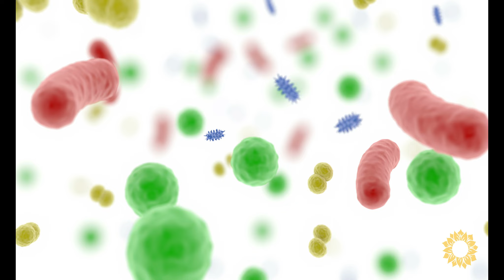Is a Plant-Based Diet Good For a Holistic Cancer Treatment Strategy?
A diet rich in fruits, vegetables, whole grains, and legumes can support the body during and after cancer treatment. However, we need to explore the nutritional science of plant-based foods, their properties in combating cancer, and their contribution to overall patient wellness.

Is this diet ideal for those interested in the synergy of diet and medical care in cancer treatment?

Follow us for similar content on cancer and holistic strategies to overcome it.

Schedule A Free Consultation to Learn Your Holistic Cancer Treatment Options.